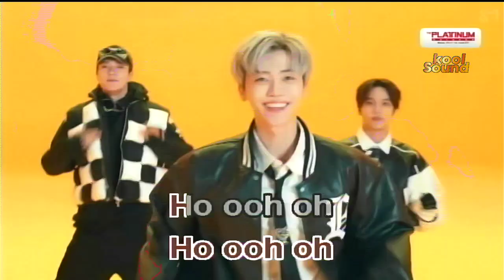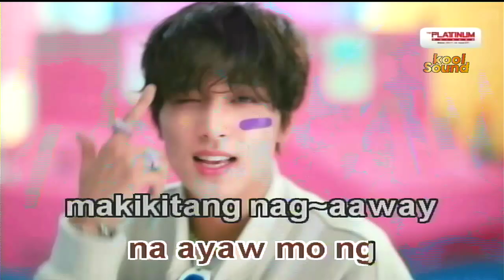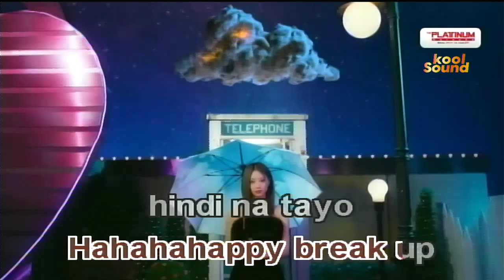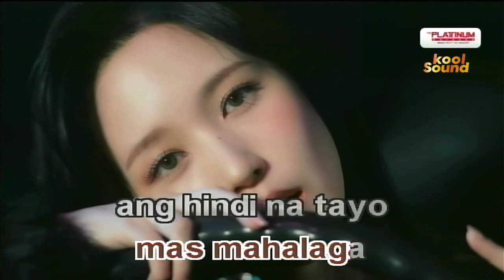HAPPY BREAKUP SONG - Donnalyn Bartolome | Karaoke Version | koolSound